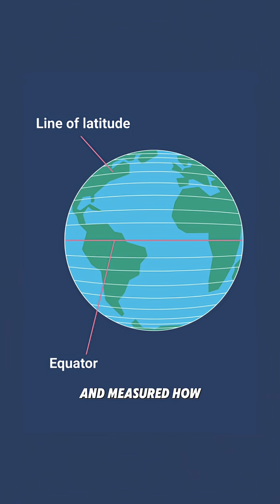The experiment that gave Ecuador its name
I just learned that Ecuador literally got its name from a French science experiment that involved volcanoes, rival geniuses, and a stabbing — and the story completely blew my mind.